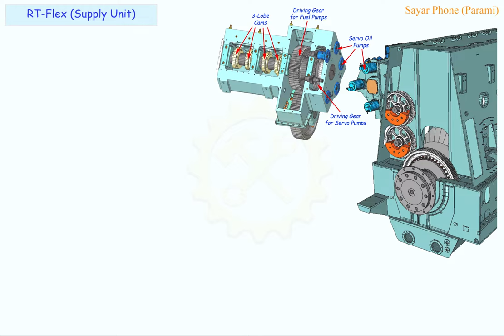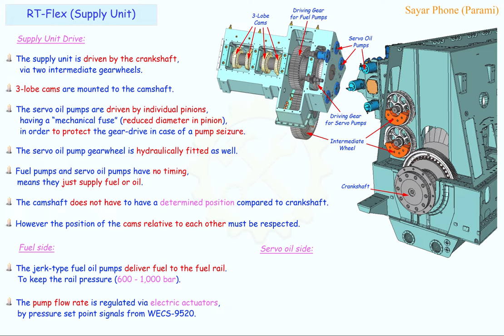#1 RT Flex Supply Unit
Realization of mechanism.
Knowing supply pressure.